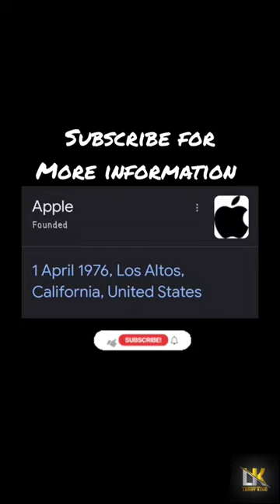When was Apple company launched